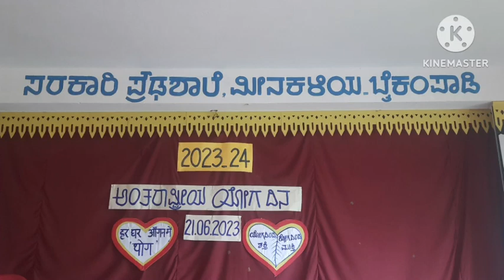worldyogaday#21.06.2023#GHSbaikampady#premnathmarne#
*ಕಾವಳಮೂಡೂರು ಶಾಲಾ ಶಿಕ್ಷಕ ಜಯರಾಮ್ ಅವರ ಜೀವ ಉಳಿಸಲು ಬೇಕಾಗಿದೆ ಆರ್ಥಿಕ ನೆರವು*

*V4 NEWS*

*ಕ್ಷಣ  ಕ್ಷಣದ ಸುದ್ದಿ, ಮಾಹಿತಿ ಅಪ್ಡೇ ಟ್ಗಾಗಿ ನಮ್ಮ Whatsapp ಗ್ರೂಪ್ಗೆ  ಜಾಯಿನ್ ಆಗಿ  ಹಾಗೂ Instagram  ಪೇಜನ್ನು ಪಾಲೋ ಮಾಡಿ*